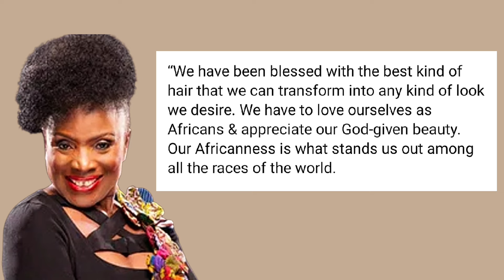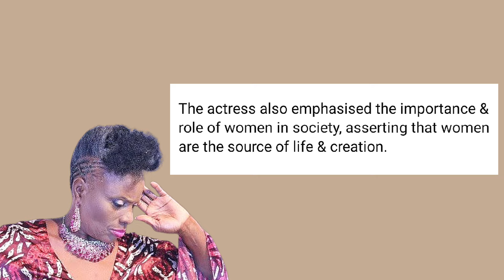Intelligent African women don't wear frontals/wigs it's a sign of low self esteem.